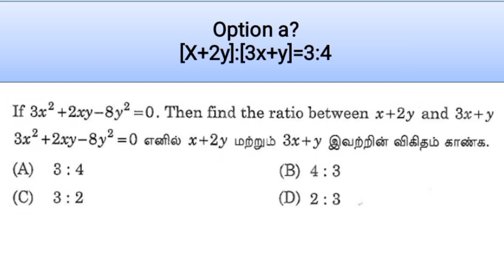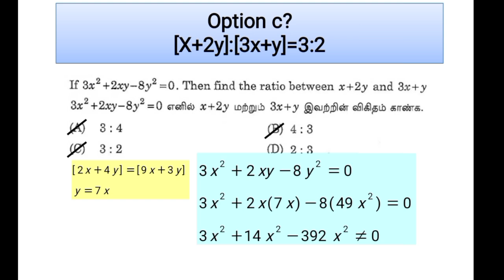If 3x2+2xy-8y2=0. then find the ratio between x+2y and 3x+y